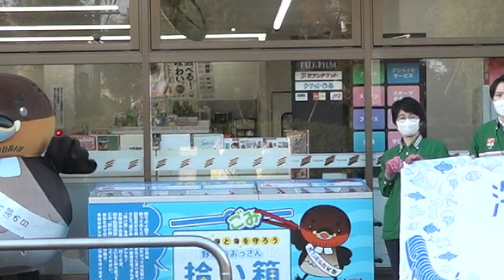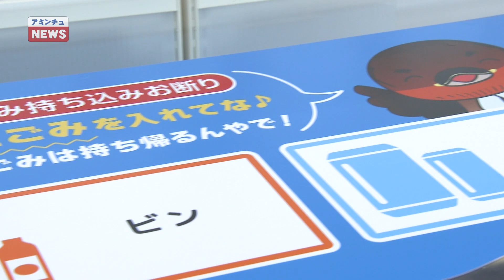【アミンチュニュース】野洲のおっさん拾い箱が大津市に登場！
野洲のおっさん拾い箱が大津市に登場！

日本財団「海と日本プロジェクト・CHANGE　FOR　THE　BLUE」の一環として地域のみなさんの清掃活動の輪を広げようと設置された「野洲のおっさん拾い箱」

守山市から始まった拾い箱リレー。彦根市に続き、今回、大津市に設置されました。
11月10日(木)、無事に野洲のおっさん拾い箱リレーを終えることができました。